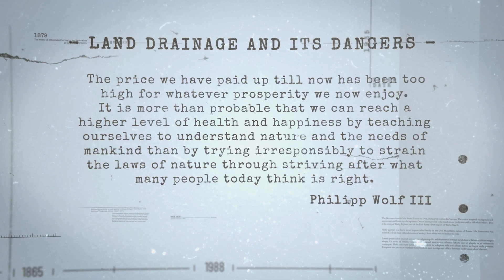Wolf - 190 lat tradycji - wyjątkowa pozytywka 🩰 Zegarownia.pl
Wolf to międzypokoleniowa, ekskluzywna marka, która od 190 lat podbija serca klientów na całym świecie. Ich produkty wyróżnia wysoka jakość, tradycyjna produkcja i wyjątkowe projekty. Przedstawiamy jeden z nich, czyli pudełko na biżuterię z pozytywką. Inspiracją do jego powstania jak się pewnie domyślacie, był balet.